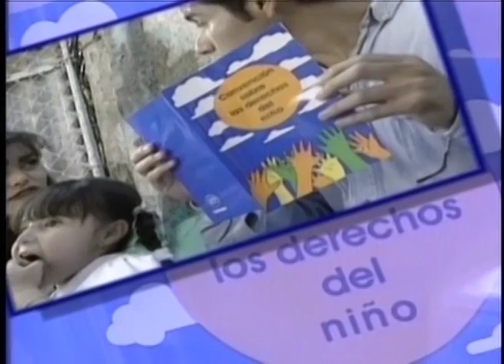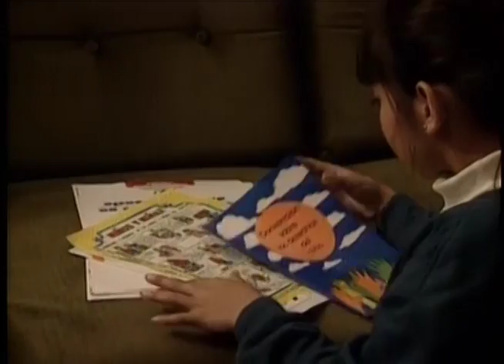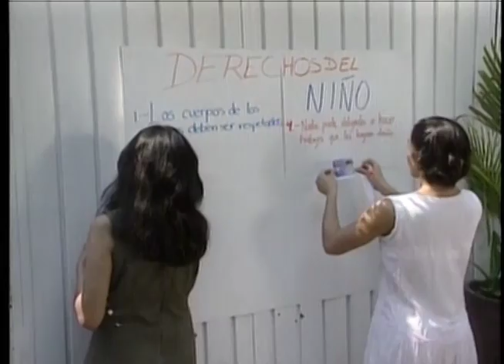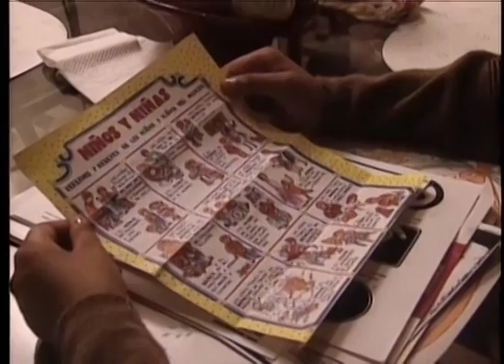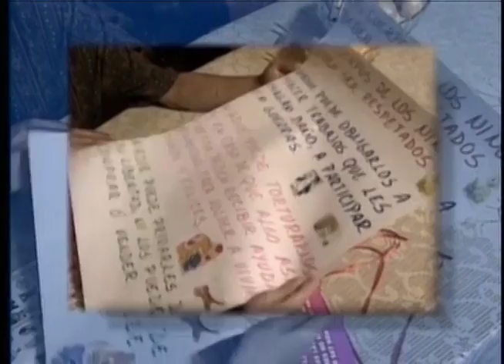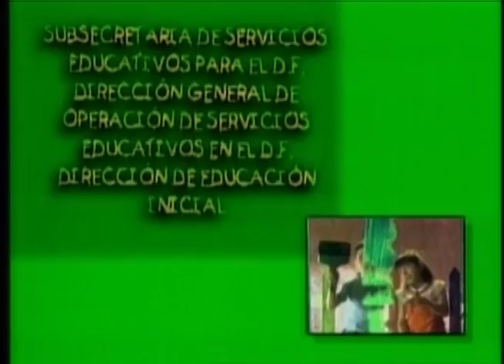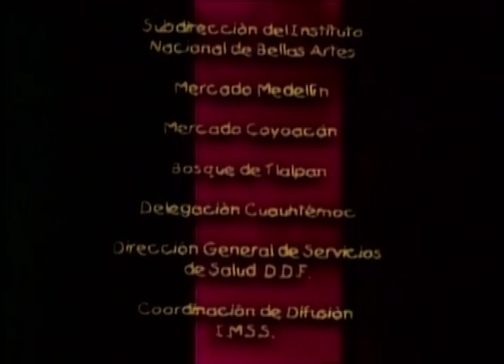Los derechos del niños.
Producción DGTVE.

Se deben conocer y garantizar los derechos de los niños: alimentación, salud, educación, vestido, vivienda, afecto, repeto, recreo, identidad y nacionalidad sin descriminación social, raza, credo, etc.